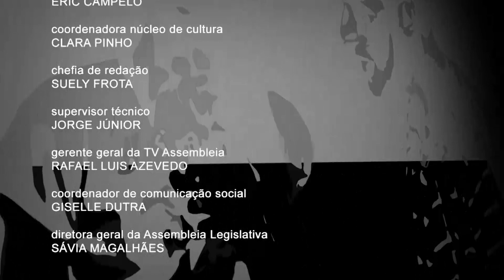A "Paixão de Cristo” de Morada Nova é desenvolvida há 20 anos pela Associação Cultural Anjos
"O programa mostra a peça “A Paixão de Cristo” de Morada Nova. A apresentação, desenvolvida há 20 anos pela Associação Cultural Anjos, envolve diversas linguagens artísticas, como o teatro, a dança, a música e efeitos pirotécnicos. Neste ano, o espetáculo, que acontece nos dias 06 e 07 de abril, com o tema “Tudo está consumado"", vai  mostrar Jesus Cristo e Maria negros em meio à realidade de tantas causas de racismo e de mortes. O teatro se inspira na situação de fome dos povos Yanomamis, em Roraima, e outras minorias. O espetáculo espera a presença de quase 5 mil pessoas nos dois dias de apresentação.

Apresentado por Arituza Timbó e produzido por Virna Cavalcante e Celina Diógenes, editado por Daniel Cardoso e imagens de Josevaldo Amaro e Fabiano Moreira, o Em Cena é exibido às quintas-feiras, às 18h15, na TV Assembleia,  no YouTube e no Facebook da Assembleia Legislativa."